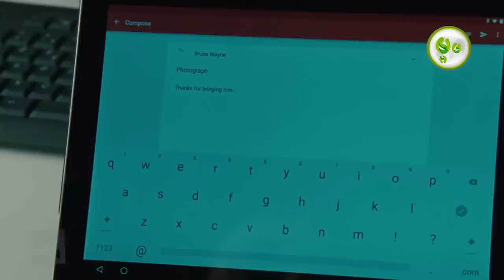កំពូលអ្នកប្រយុទ្ធ | Wonder Woman | Maorm